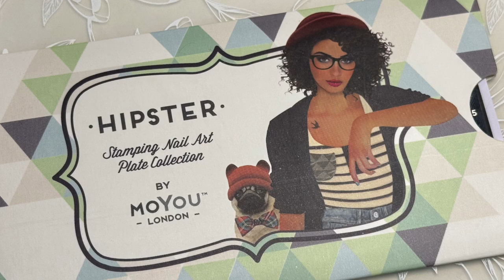ABC Series | Hipster Collection | Reverse Nail Stamping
I recorded several videos when I was sick and my voice was terrible so I've edited those down and just added quirky tracks.